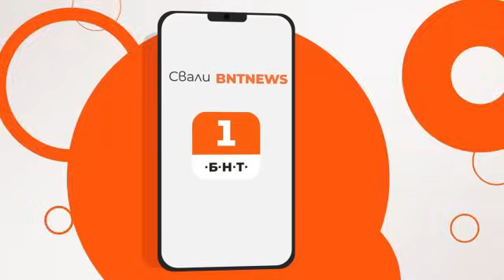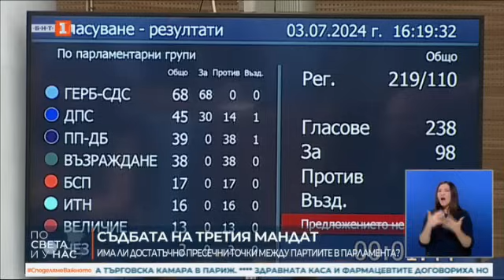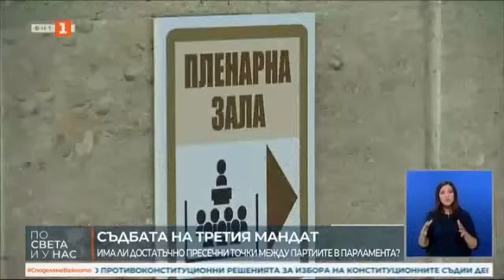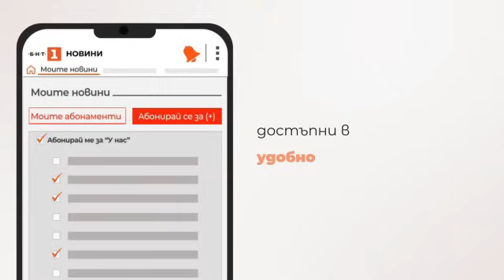По света и у нас - 09.07.2024, 18:00 по БНТ